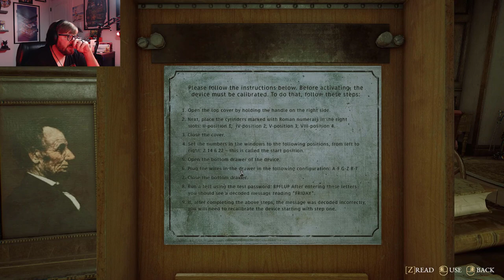From being haunted to investigating the paranormal | The beast within part 3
This game has taken a turn, we moved to the country to crack codes... then we jumped to the past and were being haunted... now in this episode we are back in the present and have a spectrometer to hunt remnants of the past? Wonder were we will go next?